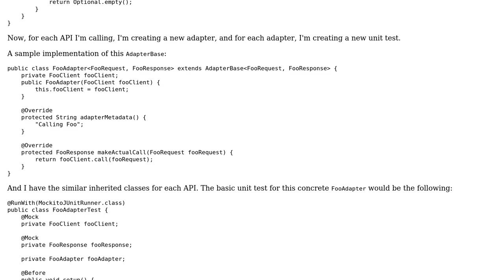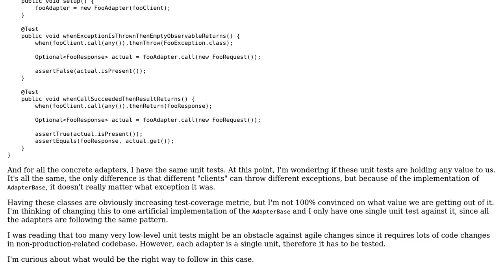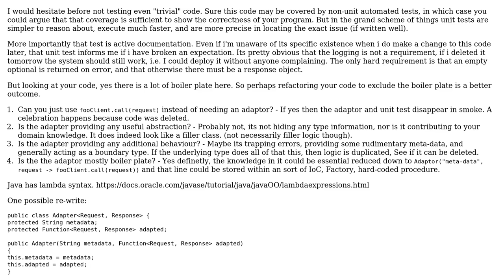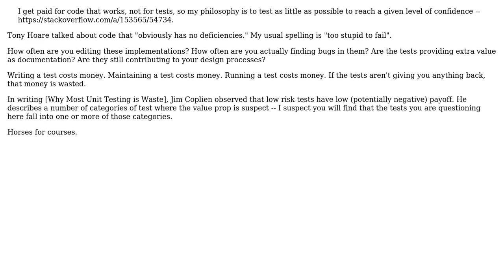Software Engineering: Unit testing similar wrappers - or single unit test is enough?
With thanks & praise to God, and with thanks to the many people who have made this project possible! | Content (except music & images) licensed under CC BY-SA | Music | Images & others | With thanks to user VoiceOfUnreason user maestro user Kain0_0 and the Stack Exchange Network Trademarks are property of their respective owners. You are responsible for your own actions.